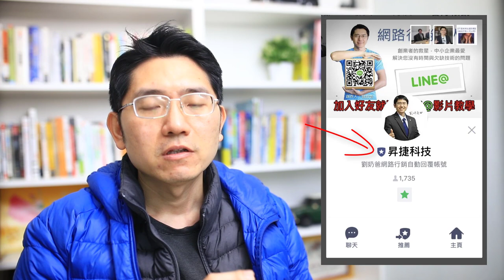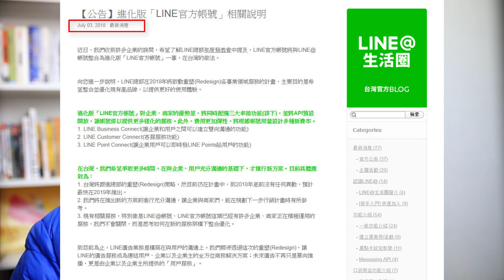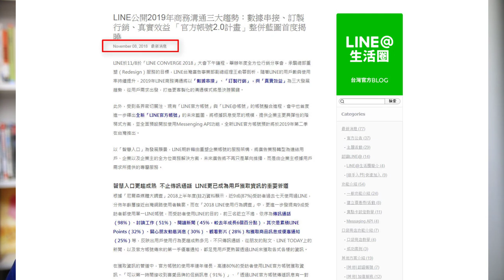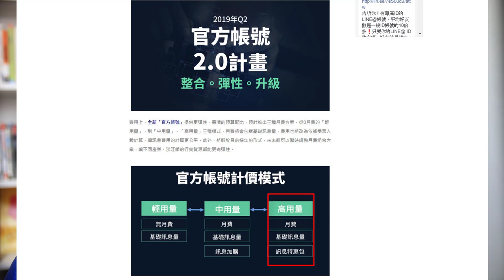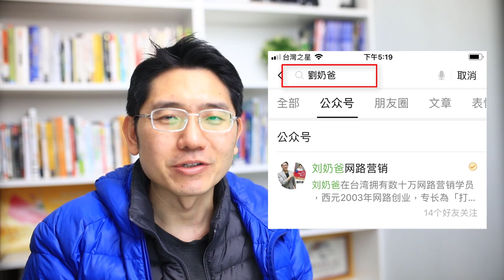LINE@公告將於2019年第二季開始合併為官方帳號